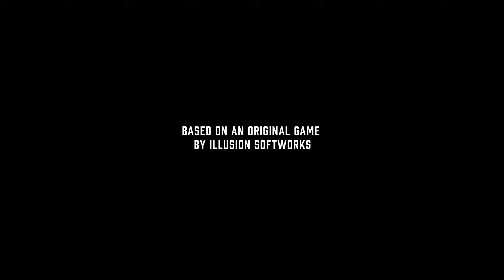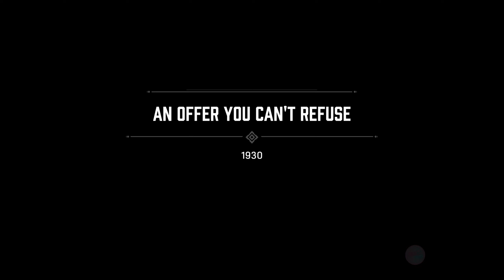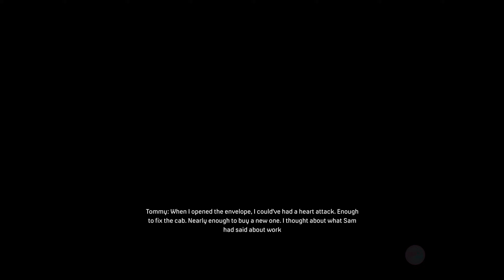Mafia: Definitive Edition - Gameplay Walkthrough INTRO [2k 60FPS] - No Commentary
Mafia: Definitive Edition - Gameplay Walkthrough Part 1 [2k 60FPS] - No Commentary

Mafia: Definitive Edition tells the story of Thomas "Tommy" Angelo,
a hardworking cab driver who is compensated for his help and offered a
position in Don Ennio Salieri's organization, which he initially refuses,
but is forced to accept after being attacked by two Morello gangsters.
HE JOINS THE MOB.

 🖥 My PC  🖥
32 gb DDR4 RAM
500GB SSD
2TB HARD DRIVE

What's up people of all shapes and size's my name is "STUDIO12 GAMES.” I LOVE uploading videos, Story driven video games! oh and Lets Play Walkthroughs too.

If you liked the video please do hit that 👍Like👍 button and 💬Comment💬 I appreciated it.